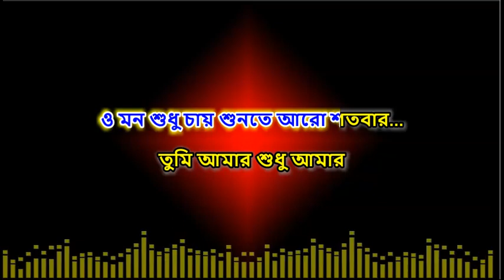Monke Boli Tomari Kotha | Bangla Karaoke | Kanak Chapa & Asif | মনকে বলি তোমারি কথা যতবার | কারাওকে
Song: Monke Boli Tomari Kotha
Cast: Manna & Sumi
Singer: Kanak Chapa & Asif
Lyricist: Kabir Bakul
Movie: Teji Purush
Director: P. A. Kajol
Producer: Horesh Chandra Saha
Production: Sobuj Kothachitro
Label: Anupam
Lyrics .
মনকে বলি তোমারই কথা যতবার
ও মন শুধু চায় শুনতে আরো শতবার
তুমি আমার শুধু আমার
আমি ভালোবেসে হয়েছি তোমার
মনকে বলি তোমারই কথা যত বার

মন শুধু চায় শুনতে আরো শতবার

বসন্ত ছুয়েছে হাওয়াকে
আর তুমি ছুয়েছো হৃদয়
এখন শুধু তোমার আমার
ভালোবাসারই সময়...

খকন যে এই ভাবি আমাকে
চুপি চুপি করে নিলে জয়..
যখন ভাবি তখন সবই
স্বপ্ন যেন মনে হয়...

জীবনটা করেছ অপূর্ব
তুমি আমারই কাছে এসে
তোমার সাথে চাই যেতে যায়
সুখের জোয়ারে ভেসে...

ও অনন্ত প্রেমেরই সূর্য জ্বলে
এই ছোট্র মনের আকশে
যে দিকে যাই তোমাকে পাই
রয়েছ পাশে পাশে

Monke Boli Tomari Kotha | Kanak Chapa & Asif | Bangla Karaoke With Lyrics | Noyon Official Karaoke

মনকে বলি তোমারি কথা যতবার কারাওকে
Monke Boli Tomari Kotha Karaoke